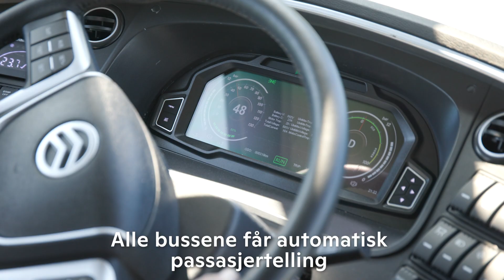Nye el-busser i Kongsberg og midtre Buskerud.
1. juli 2023 var det oppstart av ny busskontrakt i Kongsberg og midtre Buskerud, med 100 nye el-busser.